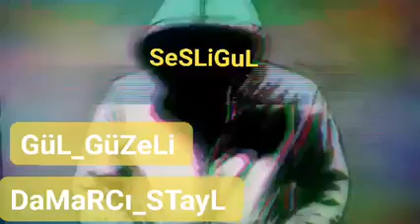Bana seni sordular Bir cevap veremedum SeSLiGuL GüL_GüZeLi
Bana seni sordular
Bir cevap veremedum
Herkesi unuttum da
Seni unutamadım
Yaşanır mi bilemem
Bundan sonrası
Hala ilk gün ki gibi
Yarun gaları vurdun

Yaşanır mı bilemem
Bundan sonrası
Hala ilk günki gibi
Yarun sevdası